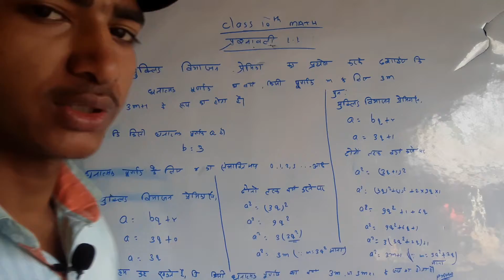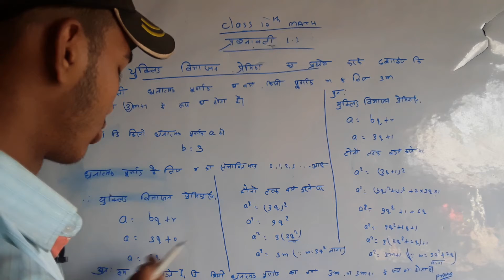class 10th प्रश्नावली 1.1 ka question no 4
प्रश्नावली 1.1 class 10th

star bseb